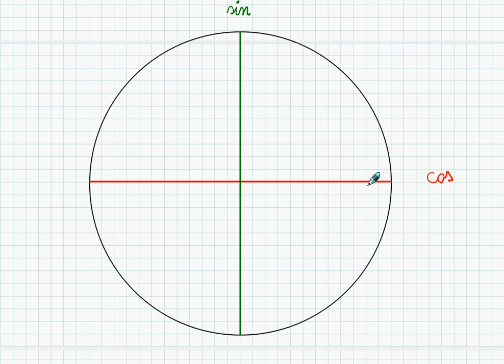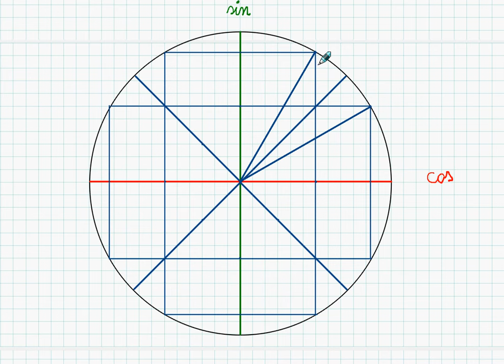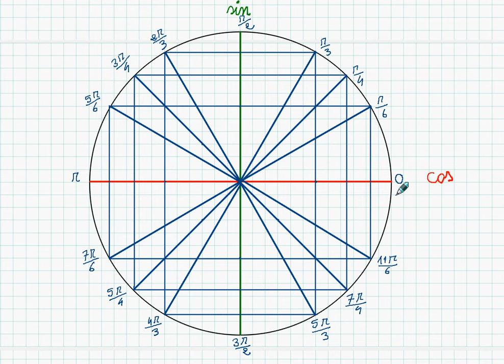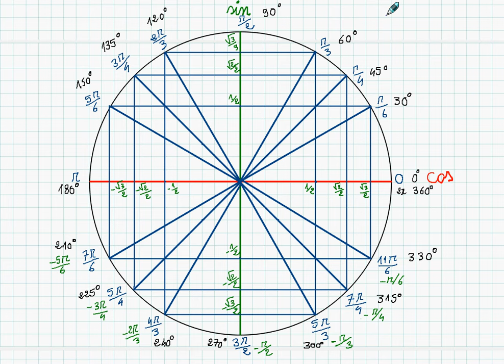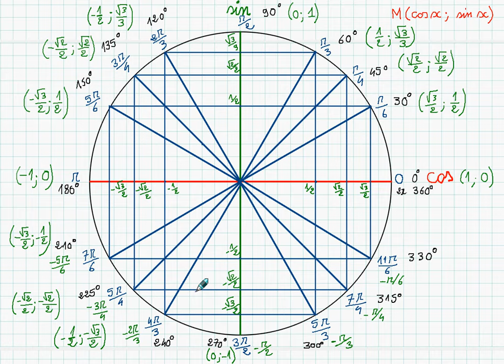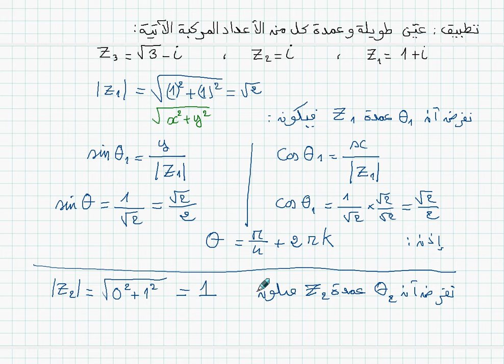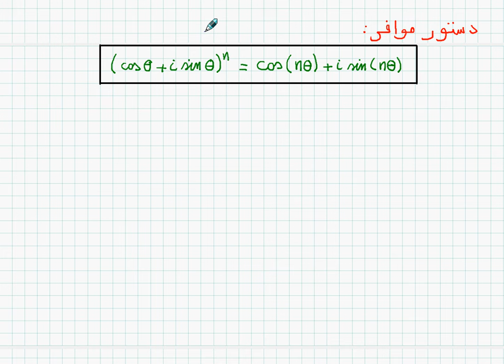الأعداد المركبة 07 : عمدة عدد مركب / الشكل المثلثي / الشعب : ع ت / ر / ت ر